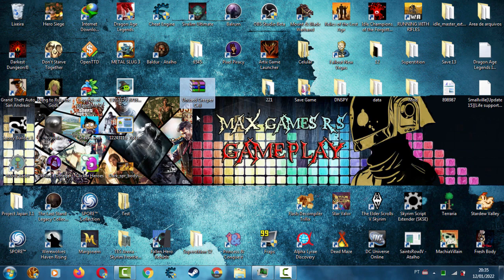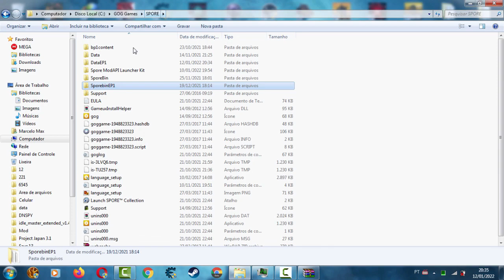Spore - Mod Unused Creeper Cell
The cell now has a bigger (and more accurate) tail, with smaller arm things.

Mod created by ChocIce75